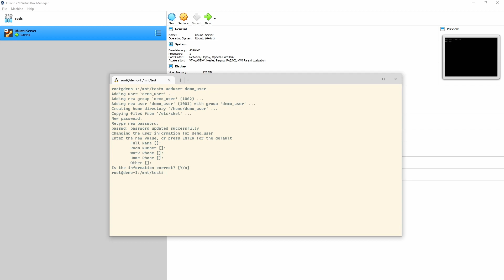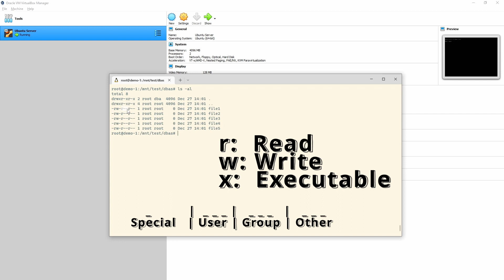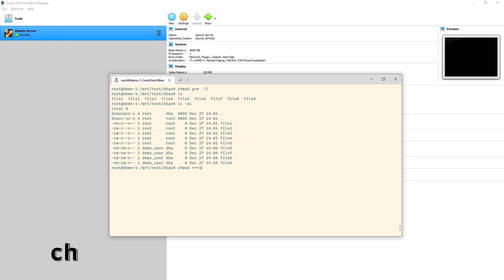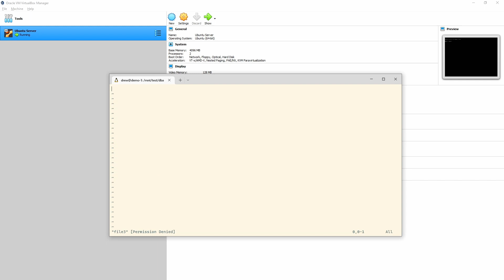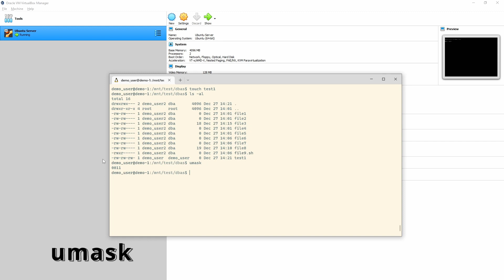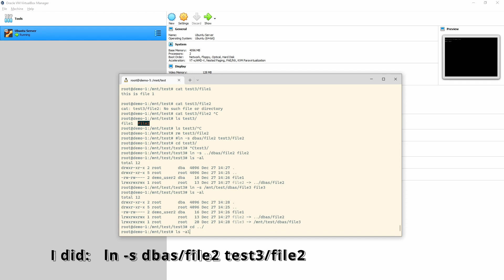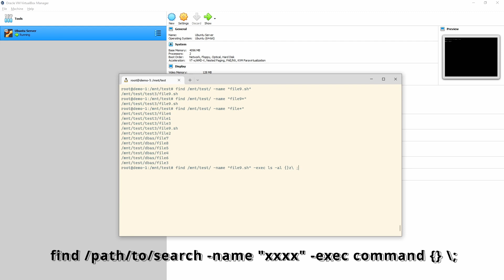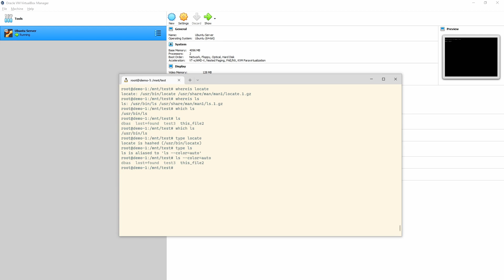How To Manage Users, Groups and File Permissions In Linux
The final video of the series!

We're going over alot in this video from file permissions and ownership to searching for files and a little more.

00:00 - Intro
00:46 - In this video
01:03 - Users & Groups
01:36 - adduser
02:07 - groupadd
02:16 - useradd
03:44 - usermod
04:26 - chown
05:01 - Understanding permissions
06:14 - chmod
10:45 - Getting into octals
16:59 - umask
19:39 - Hard links and Symbolic links
25:19 - Find and seek
25:44 - find
27:47 - locate
28:42 - whereis
29:03 - which
29:50 - type
30:18 - Wrap up
31:17 - Extended outro